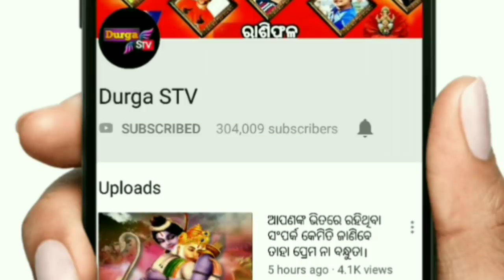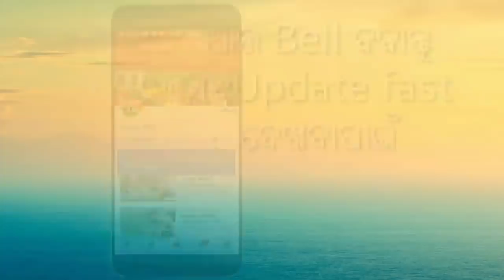କୋଟିଏ ରୁ ଗୋଟିଏ ହୋଇଥାଏ ଏହି ନାମ ଥିବା ଝିଅ ମାନେ। A,M,S,P,D,R....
କୋଟିଏ ରୁ ଗୋଟିଏ ହୋଇଥାଏ ଏହି ୬ ଟି ଝିଅ ନାମର ଝିଅ.
ଆଜି କାଲି ପ୍ରତ୍ୟେକ ବ୍ୟକି ଦୁନିଆ ନିଜର ଏକ ସ୍ବତନ୍ତ୍ର ପରିଚୟ ସୃଷ୍ଟି କରିବାକୁ ଆଶାୟୀ।
ଜ୍ୟୋତିଷ ଶାସ୍ତ୍ର ଅନୁସାରେ କିଛି ଖାସ୍ ନାମ ର ଲୋକ ମାନେ ଜନ୍ମରୁ ହିଁ ଆଶାୟୀ ଓ ଖାସ୍ ସ୍ଵଭାବ ର ହୋଇଥାନ୍ତି।
ସେମାନେ କେବେ ବି କାହାର ଖରାପ୍ ଚିନ୍ତା କରନ୍ତି ନାହିଁ।ଏବଂ ଭିତରୁ କେତେ ବି ଦୁଃଖୀ ହୁଅନ୍ତୁ ନା କାହିଁକି ବାହାରୁ ସବୁବେଳେ ଖୁସି ହିଁ ଦେଖନ୍ତୀି।
ଆଜି ଆମେ ଜାଣିବା ଏମିତି ୬ ଟି ମହିଳା ଙ୍କ ବିଷୟରେ ଯେଉଁମାନେ କି ମନରୁ ବହୁତ୍ ସଫା ହୋଇଥାନ୍ତି।
୧).A ନାମ ଧାରୀ ଝିଅ ମାନେ
ଏହି ନାମ ଧାରୀ ଝିଅ ମାନେ ମନରୁ ବହୁତ୍ ସଫା ହୋଇଥାନ୍ତି ଏବଂ ଇମାେ ଶ୍ ନାଲ ହୋଇଥାନ୍ତି।ନିଜର ଅଧିକ ଭାବୁକ ସ୍ଵଭାବ ରୁ ଏମାନେ ବହୁତ୍ ଥର ନିଜ ଲୋକଙ୍କ ଠୁ ଧୋକା ଖାଇ ଯାଆନ୍ତି।ଏମାନେ ବିଶ୍ୱାସ ର ପାତ୍ର ହୋଇଥାନ୍ତି ଏବଂ ପ୍ରତିଜ୍ଞା କରିଥିବା କଥାରୁ କେବେ ବି ଓହରି ଯାଆନ୍ତି ନାହିଁ।
୨.)D ନାମ ଧାରୀ ଝିଅ ମାନେ
ଯେଉଁମାନଙ୍କ ନାମ D ଅକ୍ଷର ରୁ ଆରମ୍ଭ ହୋଇଥାଏ ସେମାନଙ୍କ ଉପରେ ମା ଲକ୍ଷ୍ମୀ ଙ୍କ କୃପା ସର୍ବଦା ରହିଥାଏ।ଏହି ଝିଅ ମାନେ ଯେଉଁ ଘରକୁ ବାହାହୋଇ ଯାଇଥାନ୍ତି ସେଥି କେବେ ଧନ ଓ ଖୁସି ର ଅଭାବ ରୁହେ ନାହିଁ।ଏମାନଙ୍କ ପାଇଁ କିଏ କେତେ ବି ଖରାପ୍ କରୁ ନ କାହିଁକି ଏମାନେ କେବେ ବି ସେମାନଙ୍କ ବିcଷୟରେ ଖରାପ୍ ଭାବନ୍ତି ନାହିଁ।
୩.)L ନାମ ଧାରୀ ଝିଅ ମାନେ
ଯେଉଁମାନଙ୍କ ନାମ L ଅକ୍ଷର ରୁ ଆରମ୍ଭ ହୋଇଥାଏ ସେମାନେ ସ୍ଵଭାବ ରେ କୋମଳ ଓ ଲାଜକୁଳୀ ହୋଇଥାନ୍ତି।ନିଜ ଜୀବନକୁ ନେଇ ଏମାନଙ୍କ ବିଚାର ସ୍ପଷ୍ଟ ହୋଇଥାଏ।ଏମାନେ ଶାନ୍ତିପ୍ରିୟ ହୋଇଥାନ୍ତି।ଏହି ଝିଅ ମାନଙ୍କ ଖାସ୍ କଥା ସେୟା ଯେ ଏମାନେ ଛୋଟ ଛୋଟ କଥାରେ ଖୁସି ହୋଇଯାଆନ୍ତି।
୪.)S ନାମ ଧାରୀ ଝିଅ ମାନେ
ସଫା ମନ ର ମହିଳା ମାନଙ୍କ ଶ୍ରେଣୀ ରେ S ନାମ ଧାରୀ ମହିଳା ମାନେ ସାମିଲ ଅଛନ୍ତି।ଏମାନେ ସ୍ଵଭାବ ରୁ ପରିଶ୍ରମୀ ଓ ଖୁସି ରହିବା ଝିଅ ହୋଇଥାନ୍ତି।
ଏହି ଝିଅ ମାନେ ନିଜ ମନ କଥା କାହା ସହ ସହଜରେ ସେୟାର କରନ୍ତି ନାହି।ଯଦି ଏମାନେ ନିଜ ମନ କଥା ଆପଣଙ୍କୁ କହୁଛନ୍ତି ତାହେଲେ ଜାଣି ନିଅନ୍ତୁ ଯେ ଆପଣ ବହୁତ୍ ସ୍ପେଶିଆଲ୍।
୫).M ନାମ ଧାରୀ ଝିଅ ମାନେ
M ନାମ ର ଝିଅ ମାନେ ନିଜ ପାଇଁ ଅନ୍ୟକୁ କଷ୍ଟରେ ଦେଖିପାରନ୍ତି ନାହିଁ।ଏମାନେ ବହୁତ୍ ସମ୍ବେଦନଶୀଳ ହୋଇଥାନ୍ତି।ଏମାନେ ସବୁବେଳେ ଗଭୀର ଚିନ୍ତା ରେ ବୁଡି ରୁହନ୍ତି ଏବଂ ପ୍ରତ୍ୟେକ ଛୋଟ ଛୋଟ କଥାକୁ ମନକୁ ନେଇ ଯାଆନ୍ତି।ଏହା ବ୍ୟତୀତ ଏମାନଙ୍କୁ ଇନ୍ ଡାଇରେକ୍ଟ କଥା ହେବା ଆଦୋଉଁ ପସନ୍ଦ ନୁହେଁ
୬. )P ନାମ ଧାରୀ ଝିଅ ମାନେ
P ନାମ ଧାରୀ ଝିଅ ମାନେ ଭାବୁକ ହୋଇଥାନ୍ତି ଏବଂ ପରିଶ୍ରମ କରିବାକୁ ବହୁତ୍ ପଶନ୍ଦ କରନ୍ତି।ଏହି ଝିଅ ମାନଙ୍କୁ ବହୁତ୍ ଶୀଘ୍ର ରାଗ ଆସି ।